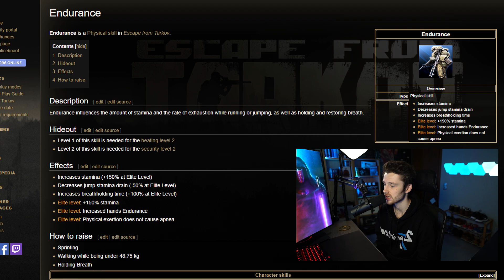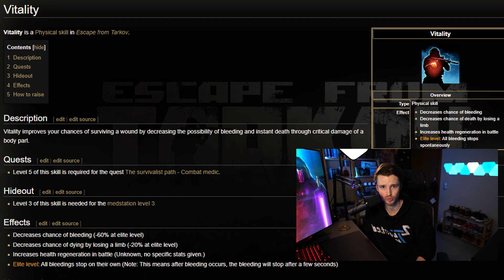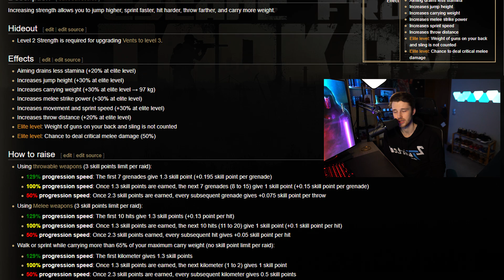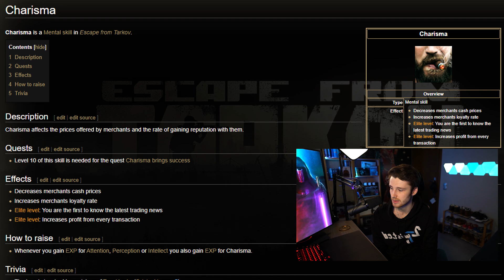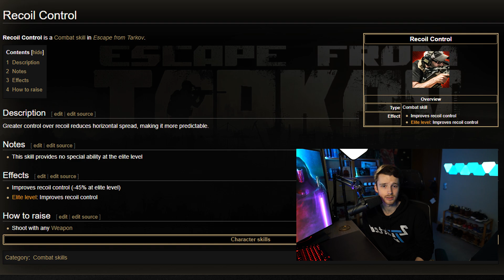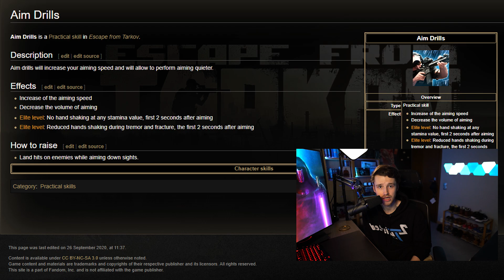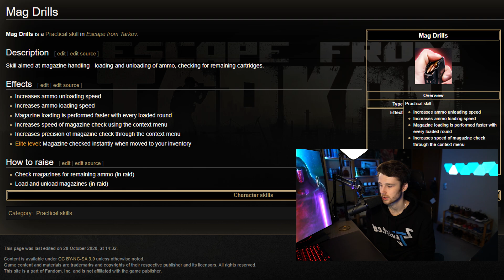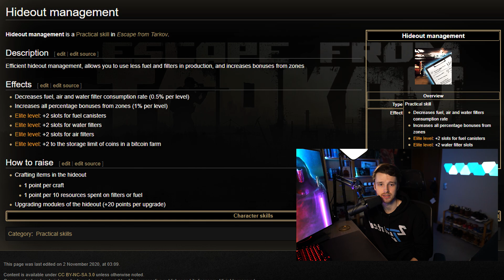Der BESTE Weg Skills zu leveln - Escape from Tarkov Skill Guide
Heute gibt es ein Video zu den Escape from Tarkov Skills. In diesem Video zeige ich euch wie man am besten Skills wie Stärke, Stressresistenz und viele mehr levelt. Viel Spaß mit dem Escape from Tarkov Skill Guide!

Ihr könnt mich auch jeder Zeit mit einem Kauf bei Amazon unterstützen.

Die Octa Core Streaming Cooperation ist eine Community für die Communities von uns deutschen Tarkov Streamern und Content-Creator für euch.
Streamer und Content-Creator der Octa Core bei Youtube und Twitch:
acid_fired, Alone2Survive, CommanderProll, Derb_Herb, Kravitz7, lauter95, LonnyBTW, MoinSunny und 2TwistedTV.
Wir würden uns freuen euch heute noch auf dem Octa Core Discord begrüßen zu dürfen!

Intro 0:00
Skills Grundwissen 0:55
Ausdauer / Endurance 2:15
Gesundheit / Health 3:20
Metabolismus / Metabolism 4:37
Vitalität / Vitality 5:29
Stressresistenz / Stress Resistance 6:35
Stärke / Strength 7:32
Aufmerksamkeit / Attention 9:40
Charisma 10:47
Intellekt / Intellect 11:18
Gedächtnis / Memory 11:50
Wahrnehmung / Perception 12:29
Wurfwaffe / Throwables 13:03
Rückstoßkontrolle / Recoil Control 13:28
Waffen Skills 14:18
Aim Drills 15:52
Versteckte Bewegung / Covert Movement 16:41
Liegende Bewegung / Prone Movement 17:12
Durchsuchen / Search 17:31
Surgery 18:13
Magazin Übung / Mag Drills 19:17
Crafting 19:49
Hideout Management 20:41
Outro 22:04